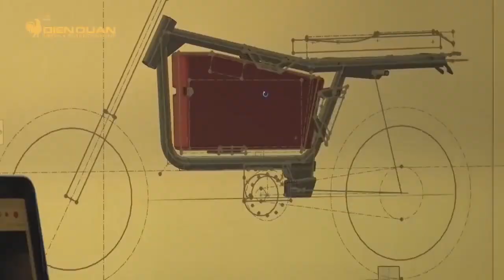DAT BIKE - That bike will change your life!